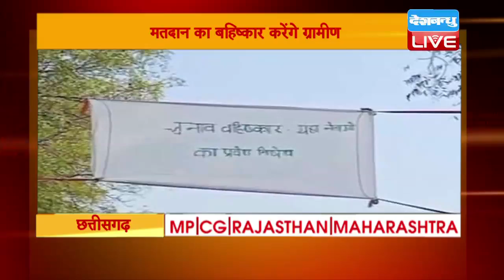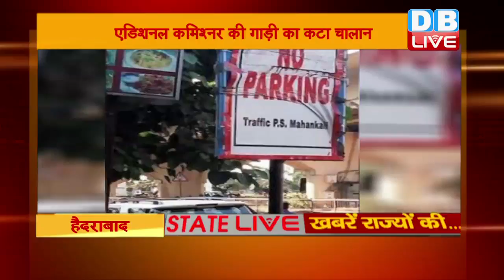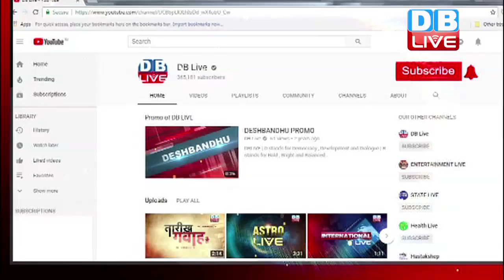50 ख़बरें राज्यों की |18 Nov 2018 | STATELIVE | TOP NEWS | Today_Latest_News | Breaking News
50 ख़बरें राज्यों की |18 Nov 2018 | STATELIVE | TOP NEWS | Today_Latest_News | Breaking News